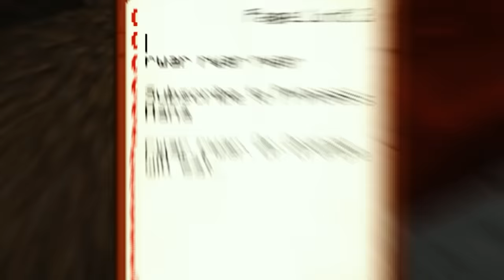The REJECT RAINBOW FRIEND gets REVENGE!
Today, Princess Hana must SAVE the RAINBOW FRIENDS from the REJECT RAINBOW FRIEND who is seeking REVENGE in Minecraft! Hana will discover the DEEP DARK SECRETS the REJECT RAINBOW FRIEND, and how he came to be! Let's Go Doki-Doki Daisies!